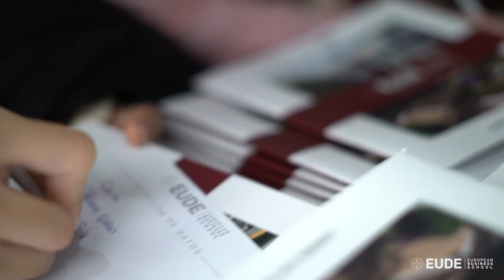EUDEpartners | EUDE presente en JOBMadrid 2018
El pasado 21 de noviembre EUDE Business School participó en JOBMadrid 2018. Una de las ferias de Empleo y Orientación profesional más importantes para universitarios y titulados junior.